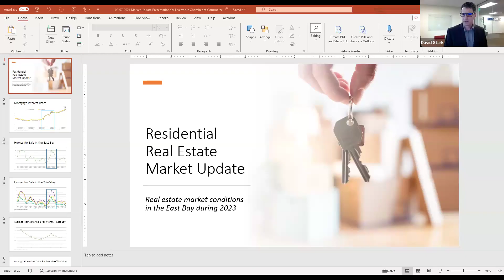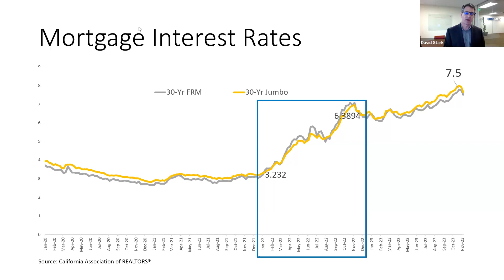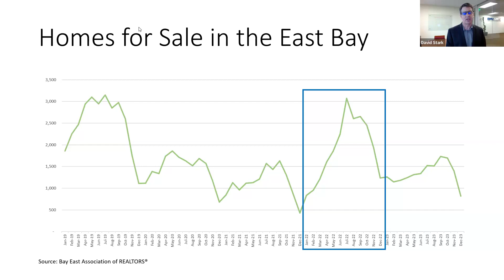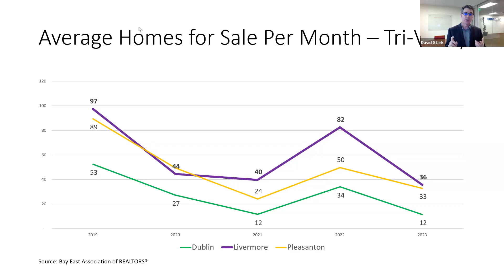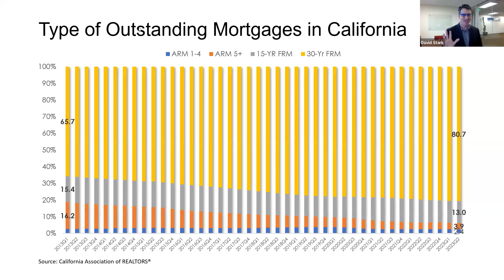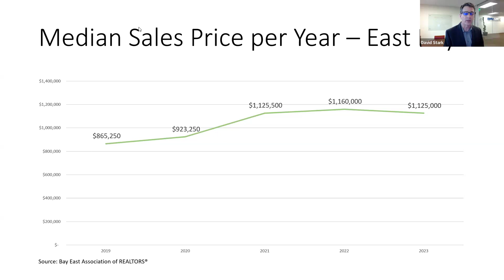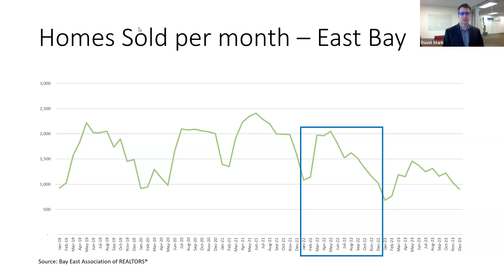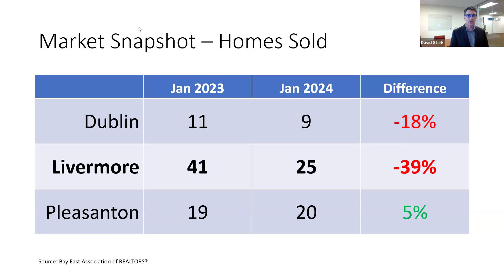Virtual Business Alliance Meeting - February 7, 2024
Business and political leaders discuss issues that impact business and quality of life in the area.  Guest speakers are invited to tell the community about their business and why they decided to do business in Livermore.

Guest speaker:
• Dave Stark, Chief Public Affairs and Communications Officer, Bay East Association of Realtors